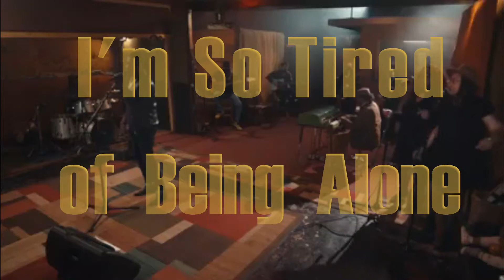SO TIRED OF BEING ALONE - HI RYTHYM SECTION FEATURING MARCUS SCOTT